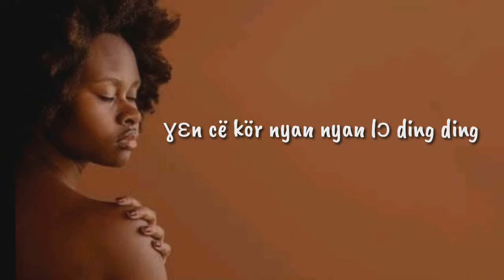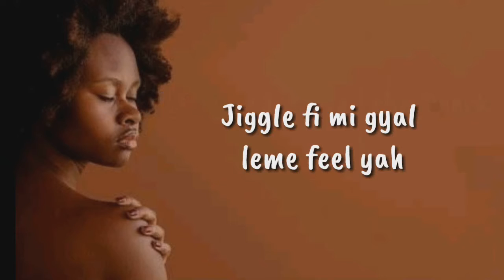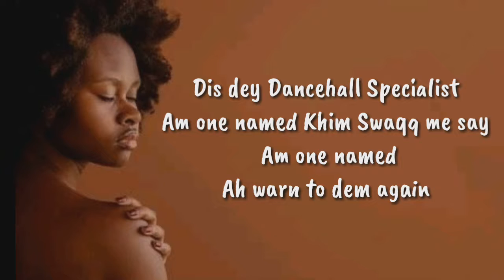Khim Swaqq - Hottest Gyal (Official Lyric Video)